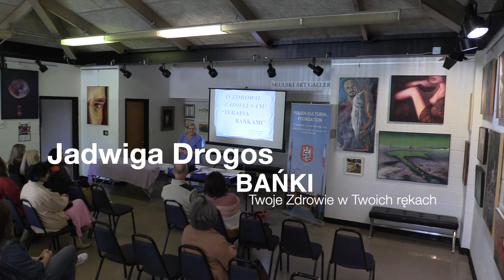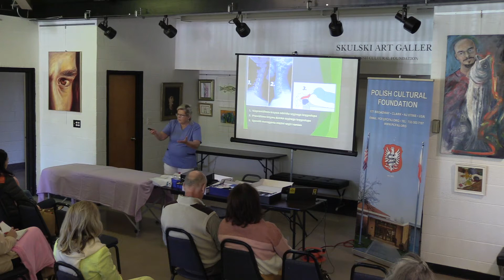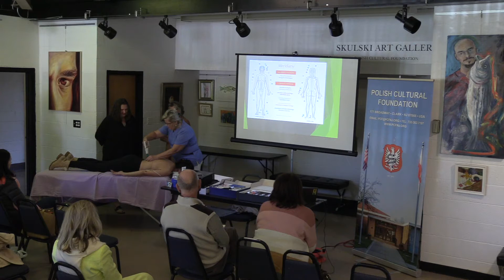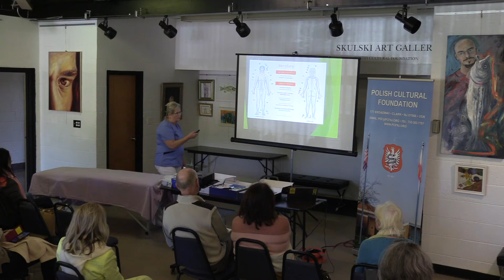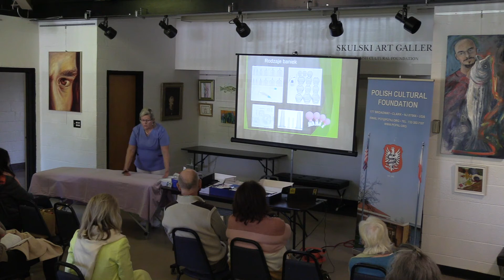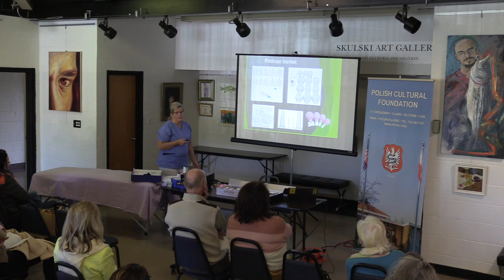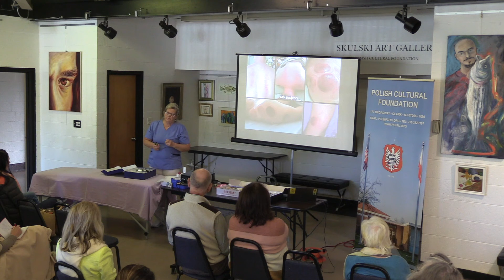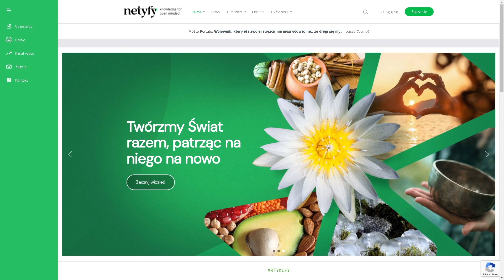Festiwal Zdrowia New Jersey 2022 | Jadwiga Drogos | BAŃKI - Twoje Zdrowie w Twoich rękach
Wszystkie wykłady z Festiwalu New Jersey na kanale Andy Choinski